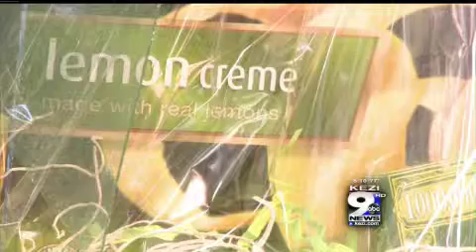Duck Delicacies Filling Shelves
Duck cupcakes, cookies--even caramel corn--all on the shelves at local businesses getting ready for kickoff this Saturday. Here's a look at a number of local businesses banking on Duck paraphernalia to help them bring in the dough.